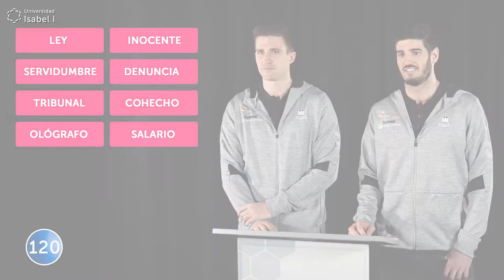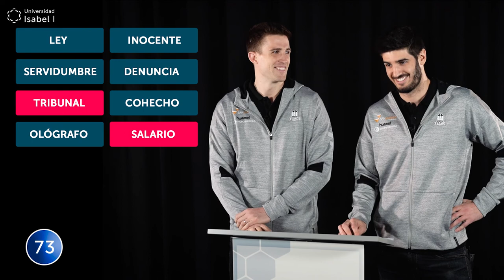¿Cuánto sabes de derecho?